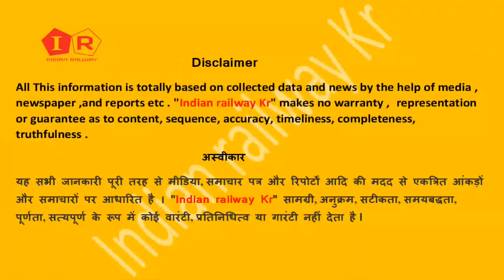12 अगस्त के बाद 28 और ट्रेनें चलेगी ,12 August se train chalegi ki nahin